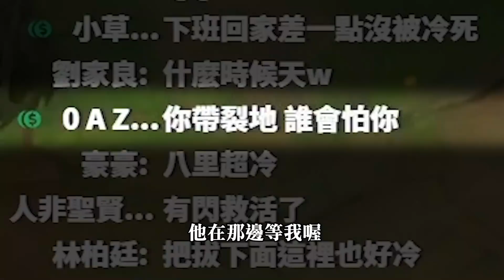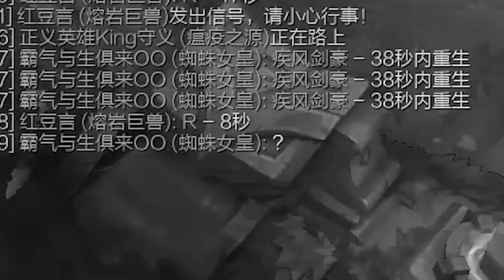【DinTer】天賦帶錯的伊莉絲Elise JG闇夜收割+疊書！裂地蜘蛛也能肆虐全場！瘋狂塔殺流專治康特角！開場意外操作就HI YT？！預判與失誤僅一線之隔？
韭菜的救星！選股神器「股股 App」3 秒鐘找出好美股

►Prev上一部影片 【DinTer】天堂W｜台韓之戰！畫面很亂？！特哥力抗孤兒八卦陣？全體肅立原地播國歌 三民主義唱起來！Taiwan No.1台灣南波萬！直播大秀流利韓文？
►More Highlight 更多精華 【DinTer】天堂W｜拿外賣被看台韓仔偷襲！CALL盟友與韓國人互相傷害？！一聲下令屠韓大戰一觸即發！1打2打飛真紅死騎！集結兄弟無情清場～